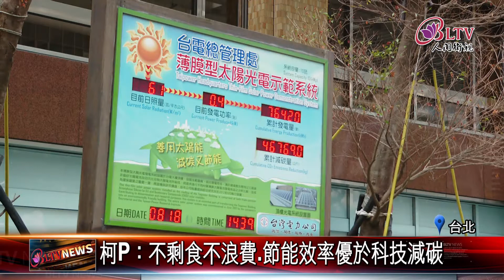20220808 台北永續行動高峰論壇 聚焦智慧能源.循環經濟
極端氣候頻頻發生，全球暖化所帶來的危機迫在眉睫，因此追求永續綠能達到淨零碳排已是全世界共識。北市府日前舉行台北永續行動高峰論壇，針對氣候、能源、環境等相關議題與企業交流，也同時舉辦互動特展等等，擴大民眾參與。